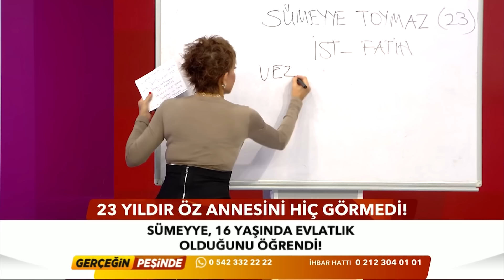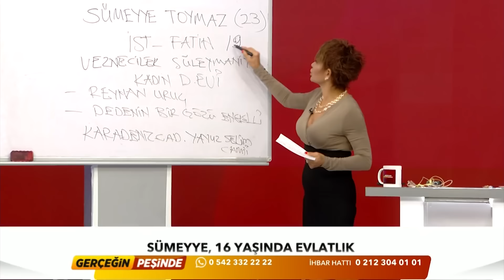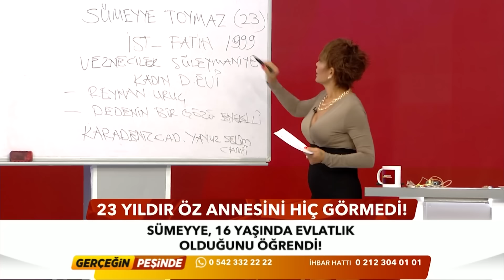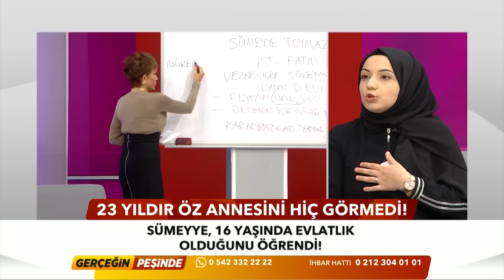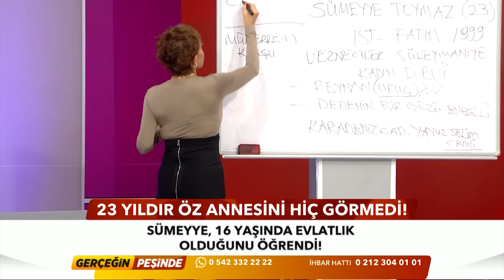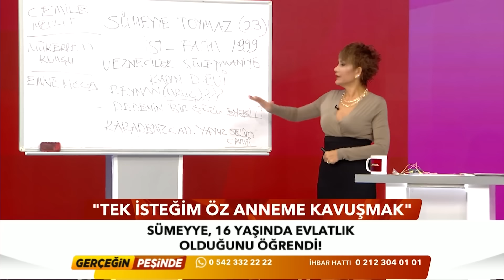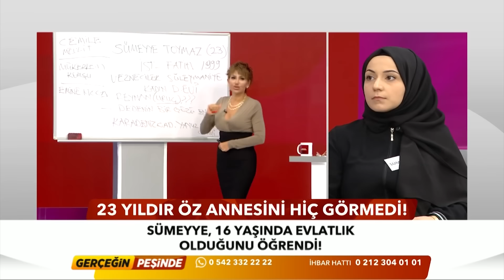Gerçeğin Peşinde 495. Bölüm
Hepsi Gerçeğin Peşinde'de!